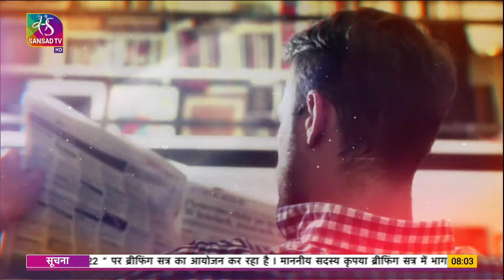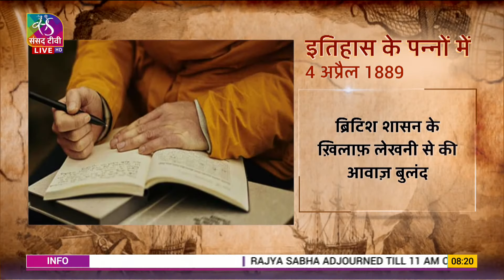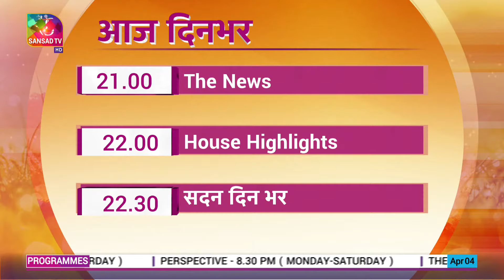Hello India | हेलो इंडिया | Episode 166 | 04 April, 2022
हेलो इंडिया में जानिये देश- दुनिया का हाल.. डालेंगे नज़र राष्ट्रीय खबरों पर, साथ ही जानेंगे राज्यवार खबरें और अन्तर्राष्ट्रीय समाचार भी...बताएंगे..आज की गतिविधियों के बारे में...आज राष्ट्र के नायक सीरीज़ में हम बात करेंगे भारत के राष्ट्रीय स्वयंसेवक संघ के संस्थापक डॉ केशव बलिराम हेडगेवार के बारे में...और आज International Day of Mine awareness है...सैंड आर्ट के माध्यम से देखिए फील्ड मार्शल सैम होर्मूसजी फ्रेमजी जमशेदजी मानेक शॉ की जीवन उपलब्धियों के बारे में. बताएंगे आपको इस दिन का महत्व...चलते-चलते आपको ले चलेंगे.. कश्मीर की खूबसूरत वादियों में. बताएंगे आपको आज के इतिहास के बारे में .

Anchor- Preeti Singh, Parakram Singh Shekhawat

Producer- Hello India Team